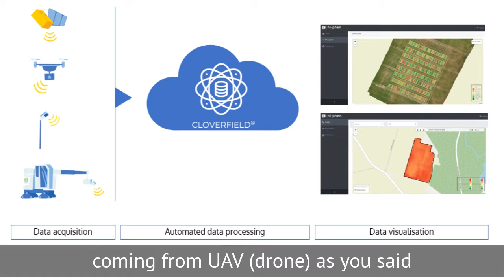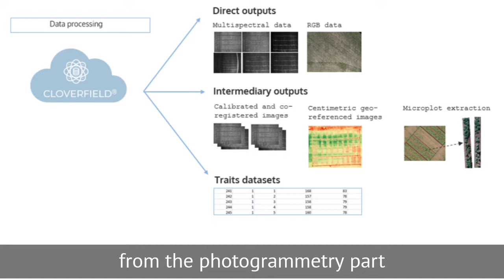How to automate plant phenotyping data processing with Cloverfield ?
In this seventh episode, Joss Gillet (R&D Director at Hiphen) and Samuel Thomas (R&D Engineer at Arvalis) discuss how to automate plant phenotyping data processing using Cloverfield.

Cloverfield is our online computing engine designed to process all data acquired from UAV, Phenomobile, satellite, IOT, and other sensors in order to transform the information into valuable agronomic knowledge in a few clicks. This is indeed a very valuable tool that allows users to process huge amount of data, thus easily scaling data processing across all their fields and trials worldwide.